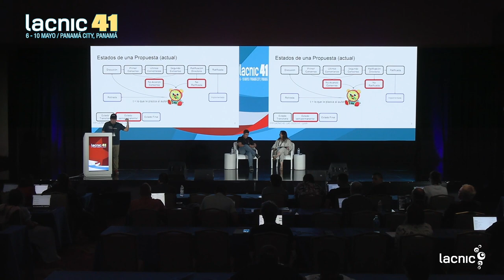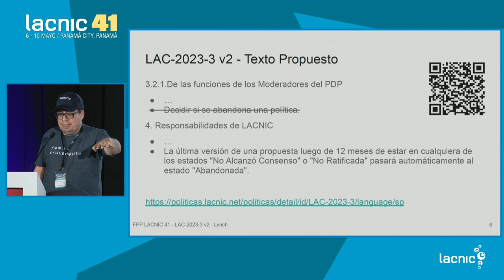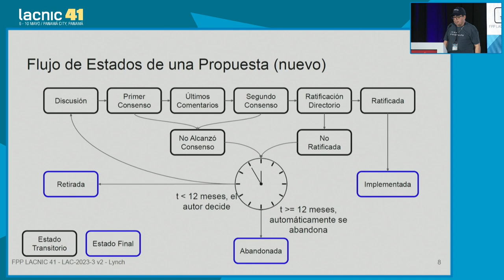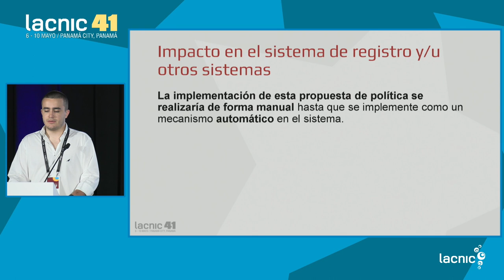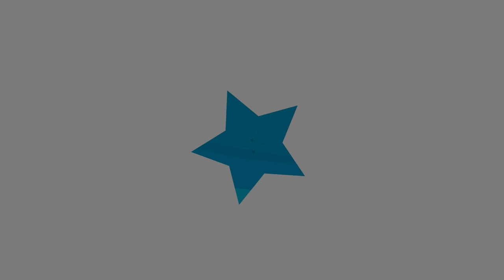LAC 2023 3 Considerações para declarar uma proposta abandonada